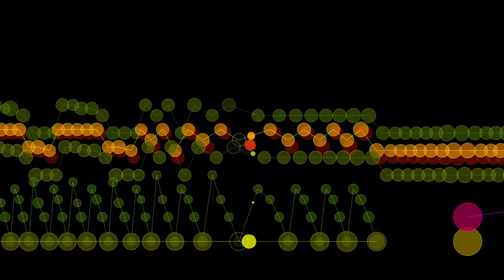Chopin, Fantasie-Impromptu, opus 66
Fantasy-Impromptu, opus 66, by Frederic Chopin, accompanied by a graphical score.
FAQ

Q: Who is playing?
A: I licensed this recording from Premium Beat, and they don't tell who the performers in their recordings are, but it seems to be performed by Abbey Simon; here's his recording:

Q: Could you do a MAM video of _________?

Q: Please tell me more about the composer.